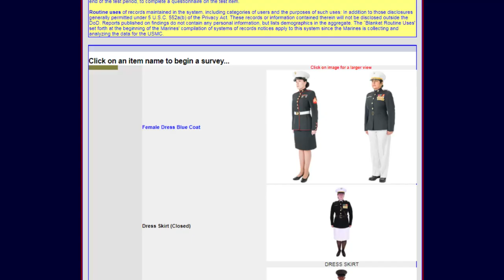Marines Combat ISIS and Uniform Surveys are Here (The Corps Report Ep. 105)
Deployed Marine artillery assists Combined Joint Task Force Inherent Resolve in the fight against ISIS, The Marine Corps Uniform Board needs your feedback and the Warrior Games come to a close, in this week's Corps Report.